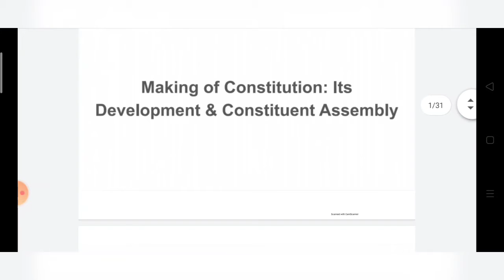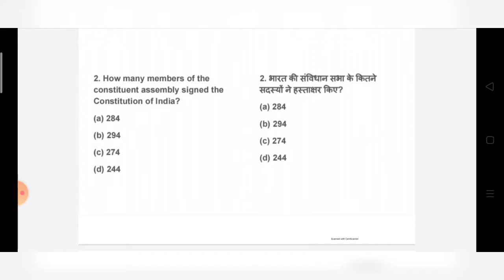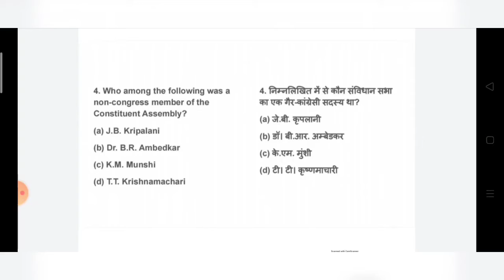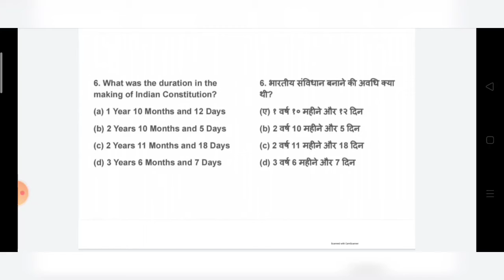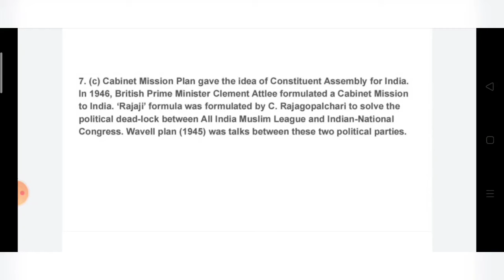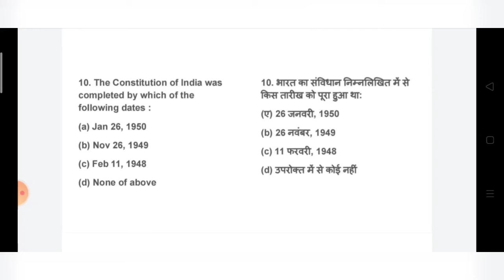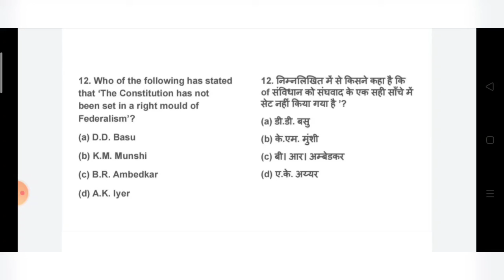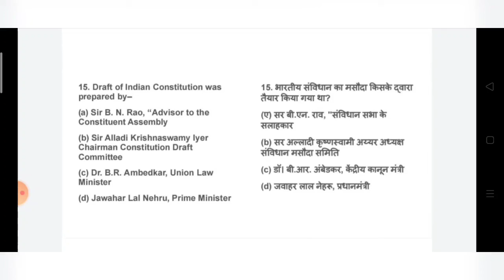Indian Polity& Making of Indian constitution [ MCQ series Part-1]